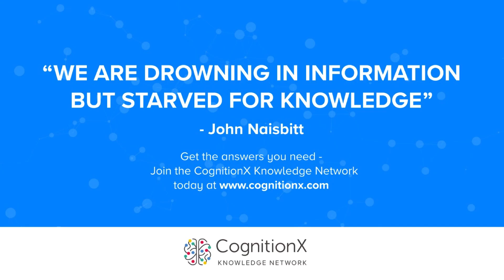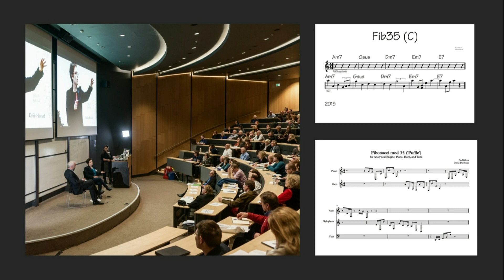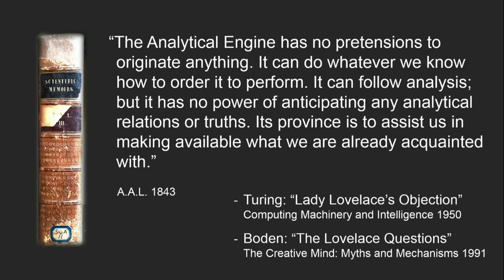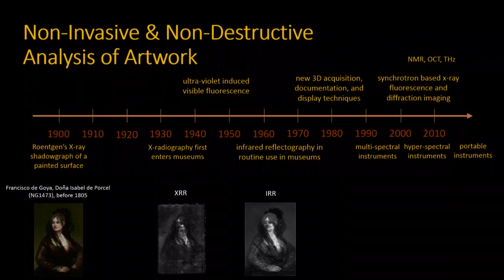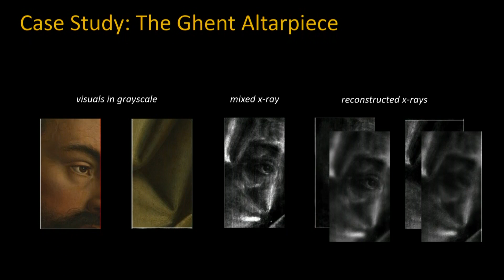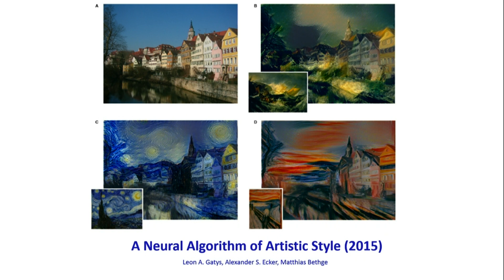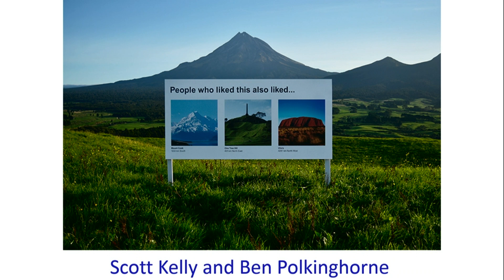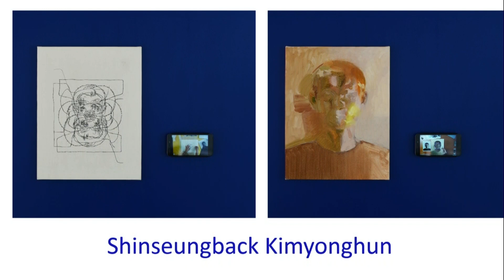Data Science for the Arts | CogX 2019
Data Science for the Arts. Presentation given at CogX 2019, on the Alan Turing Research Stage

Miguel Rodrigues; Turing Fellow, The Alan Turing Institute

Luba Elliott; AI Art Curator

David De Roure; Turing Fellow, The Alan Turing Institute

03_S5_ALANTURING: 03_5_AlanTuring_day2